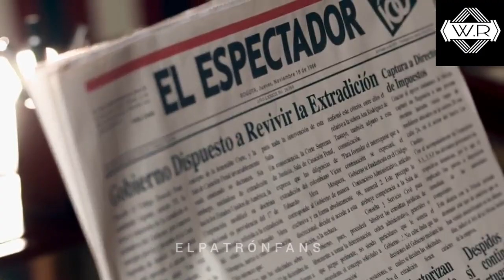PABLO ESCOBAR planea matar al señor GUILLERMO CANO || ELPATRÓNFANS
¿QUIERES PRODUCTOS DE PABLO ESCOBAR DESDE LA COMODIDAD DE TU CASA?